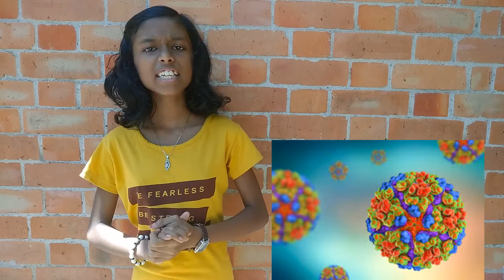Communicable Diseases | ICSC - Std: 8 | Biology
Chapter : Diseases and First aid
Class : ICSC Std: 8
Describes some common communicable diseases, their causative agents, symptoms and methods of prevention

facebook, youtube, amazon, gmail, google, weather, yahoo, google classroom, zoom, techgentsia, kerala, malayalam